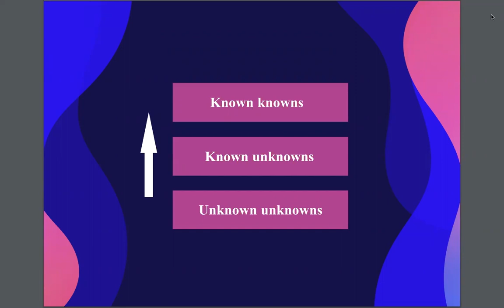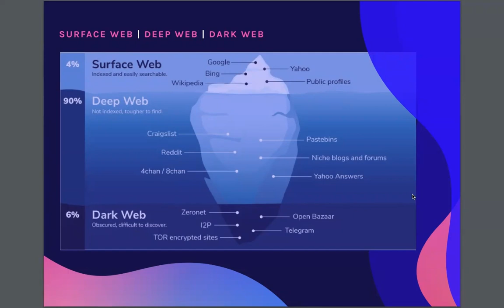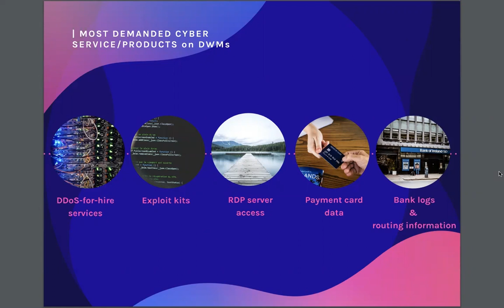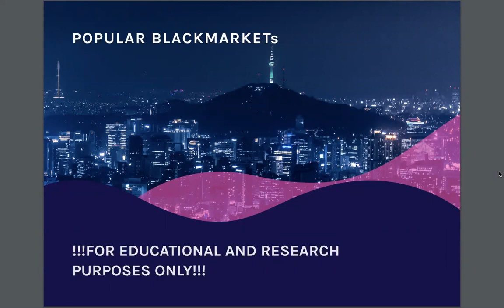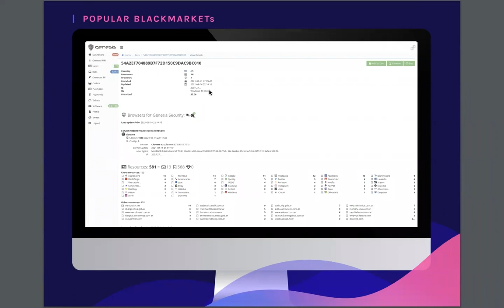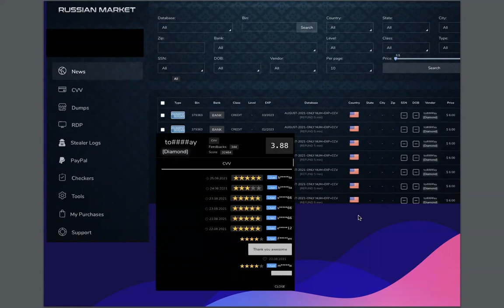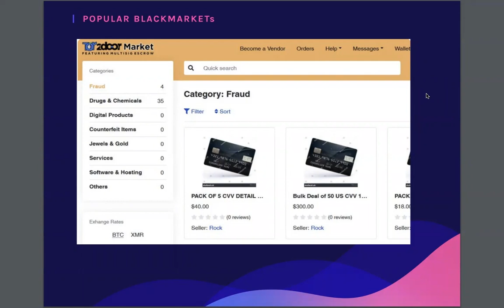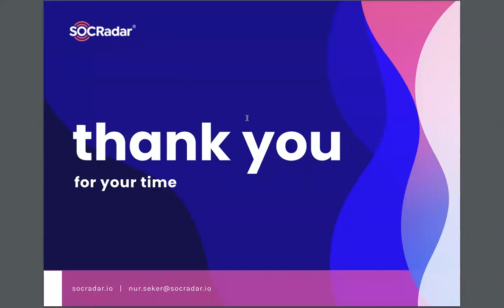Webinar: Popüler Black Marketler